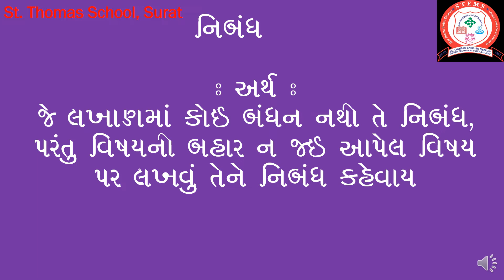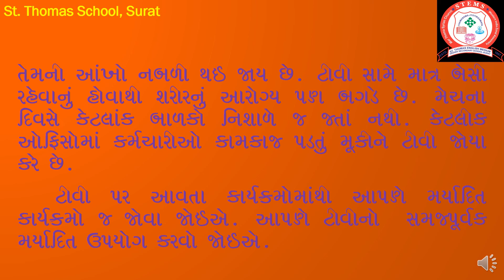Std 7 # Gujarati # Essay